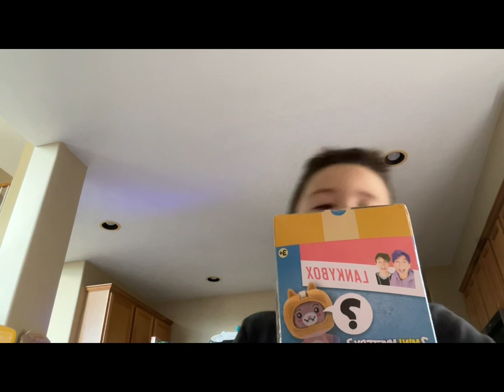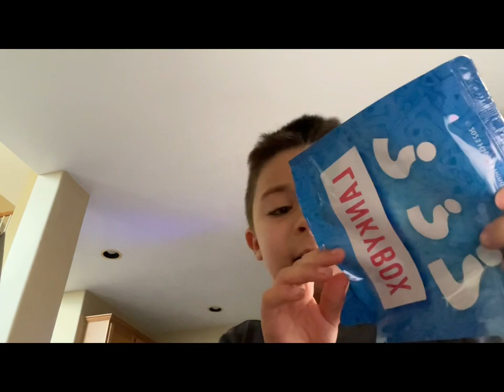I open the LankyBox mystery pushy, and a LankyBox mystery box ￼